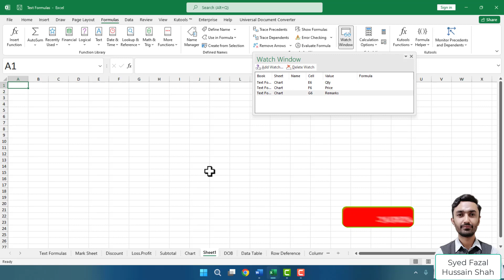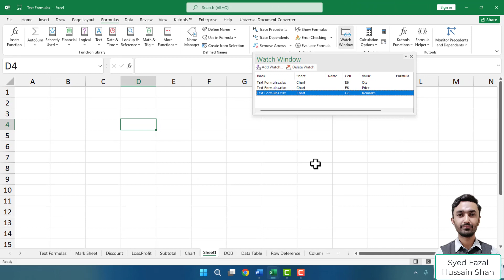Properly Use Watch Window in Excel - Excel user Should Know Lecture 66 | Urdu / Hindi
in this video you will how to use watch window in excel sheet. a bonus trick included in this video for smart work. basically watch window is used to focus on any cell in very large data.

Properly Use Watch Window in Excel ( Bonus Trick ) - Excel user Should Know

We Always Provide Useful & Helpful Content On The Syed Fazal Hussain Shah Youtube Channel, Here MS Excel Tips And Tricks, And Tips And Tricks For MS Word, And Internet Tips And Tricks, Along With The Computer Related Useful Information In Simple Hindi  Language. It Is Our Effort To Get This Information Useful For All Types Of Excel Users, MS Word Users, Computer Users And Internet Users.